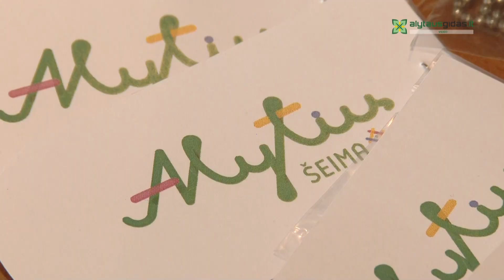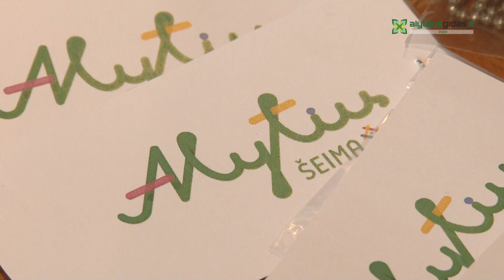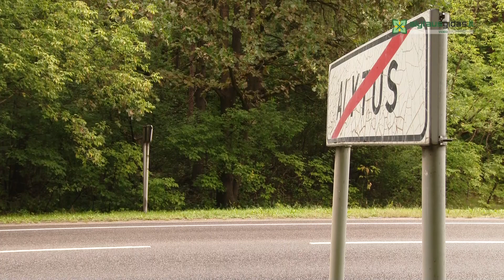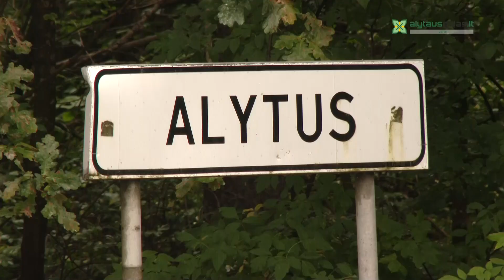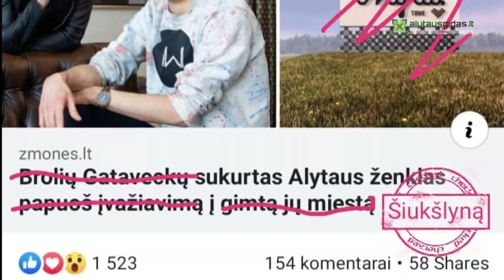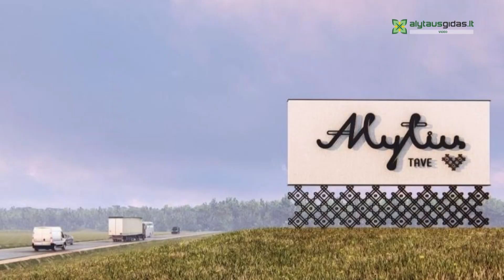Nerimsta aistros dėl Alytaus riboženklio ir „Voveriuko"